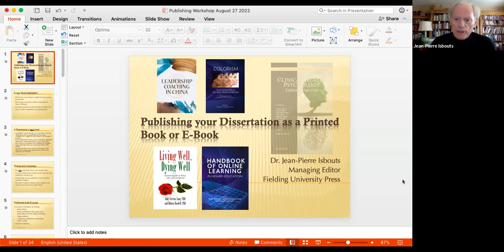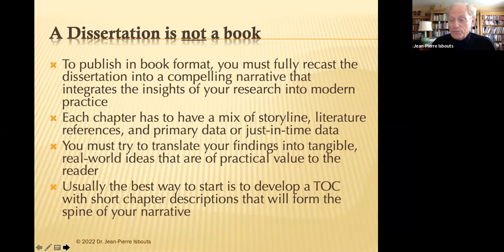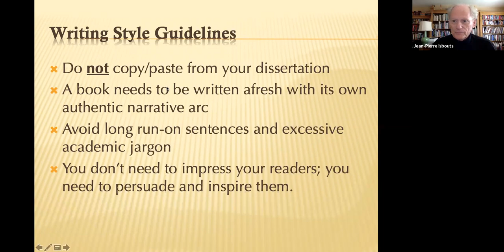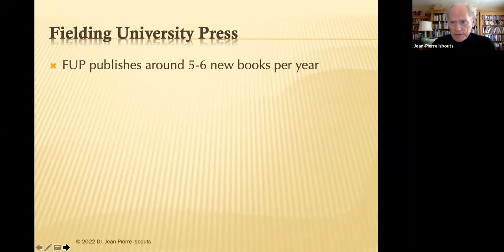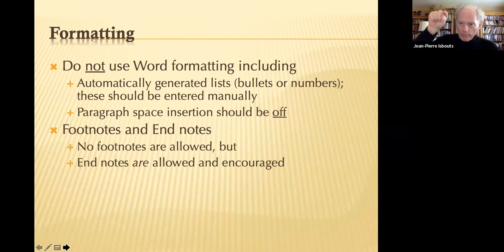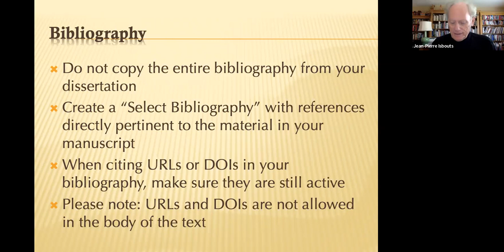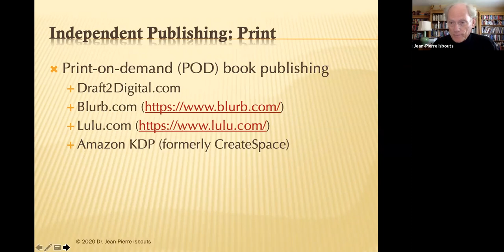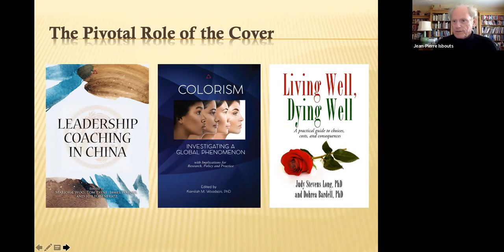A Publishing Workshop with Fielding Graduate University faculty emeritus Jean-Pierre Isbouts, DLitt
This workshop focuses on the style and format of a book manuscript, choosing a publisher from the myriad of publishing opportunities today in North America and beyond, and a review of the copy-editing process and the cost (if any) of publishing your thesis or dissertation research.

The series is supported by the Jean-Pierre Isbouts Endowed Fund for Lifelong Learning. The Fund's purpose is to foster and strengthen lifelong learning for the Fielding alumni and donor community.